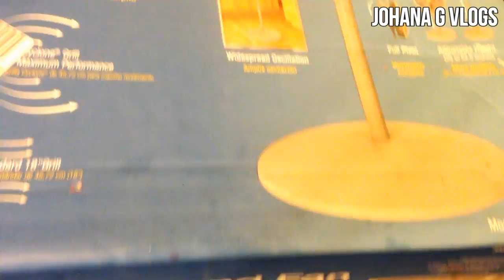NUEVO LOOK (Vlog #21) JohanaGvlogs